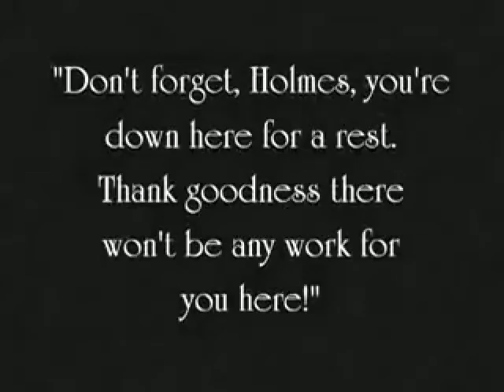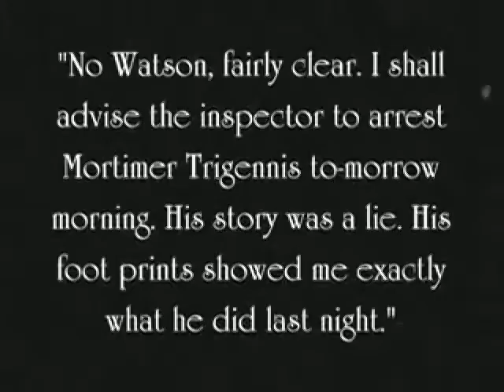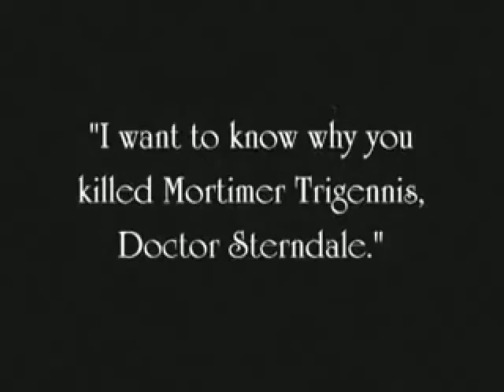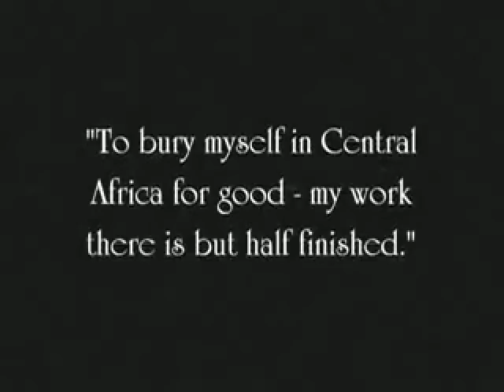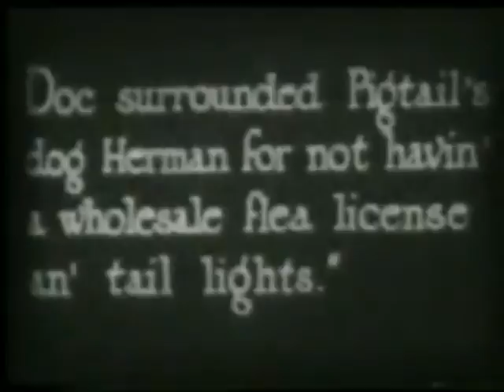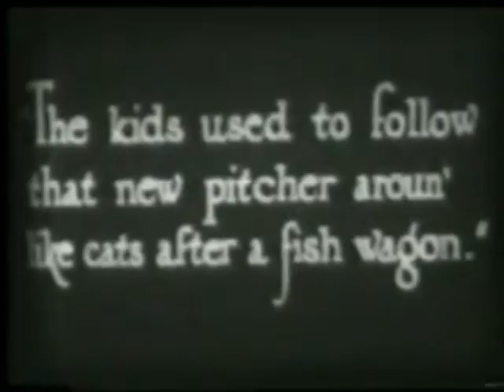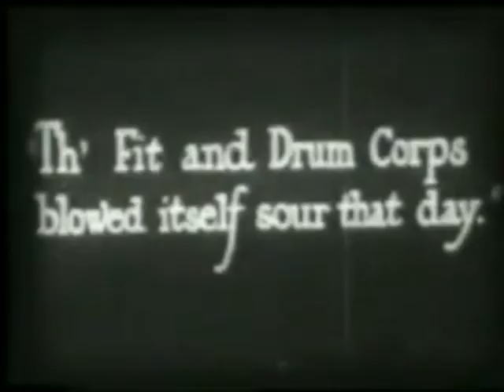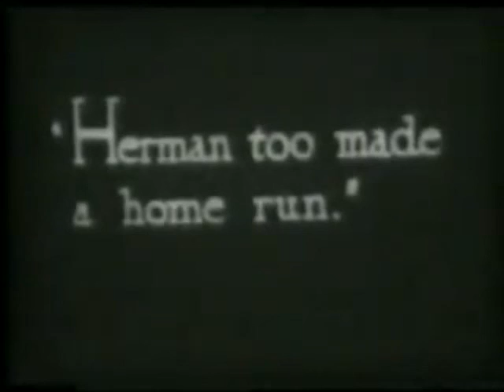Arclight2011 aka Shaun McGee interviewed by Lonnie Clark on UCTV - Media matters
I was interviewed by Lonnie Clark from UCTV, Age of Fission on Science media Journalism in a post truth society of clickbait and emotive Science based news. I explain how bloggers, using well sourced data can make a change to the narrative often given out in a PR guided news cycle.
We discuss tactics for activists and I comment on how and what caused me to get into Science based Journalism after the BP GUlf oil and Fukushima disasters.
The video clips are from the first Sherlock Holmes 1920`s silent movie and part of a Babe Ruth 1920`s silent movie.